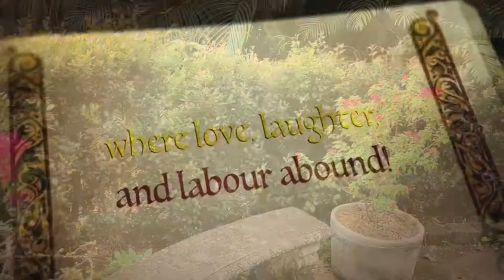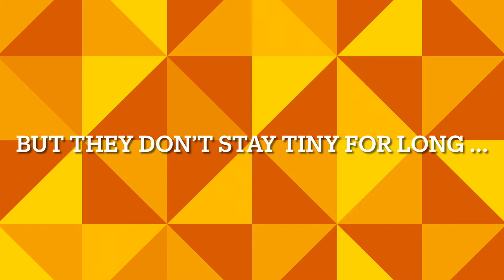Welcome to Wuthering Acre ❤️ Episode Five (meet 15 new fowl 🦆🐥)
In which the Colldunbergs adopt 10 chickens and 5 geese and Adam gives a lesson on spades and shovels.